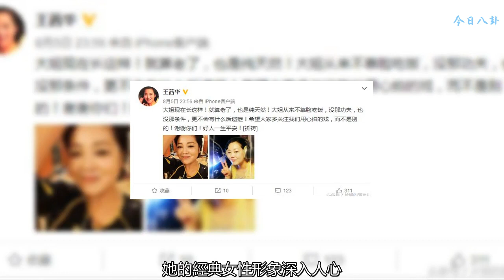王茜華深夜發文：大姐不靠臉吃飯，老了也是純天然，回應整容傳聞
提起演員王茜華，不能說她“傾國傾城”，但是總有那么一股熟悉感，感覺她就像鄰家的大姐、大嫂，拍的一系列農村劇，她的經典女性形象深入人心，可以說這就是觀眾緣吧。
王茜華農村劇一姐，近日有傳言整容打瘦臉針，于是深夜發文回應：大姐現在長這樣！就算老了，也是純天然！大姐從來不靠臉吃飯，沒那功夫，也沒那條件，更不會有什么后遺癥！謝謝你們！好人一生平安！
    王茜華畢業于上海戲劇學院表演系，是北京人藝的演員，妥妥的“老藝術家”級別
    作品《當家的女人》，《黃大妮》，《小麥進城》，《胡楊女人》，被稱為“農村戲一姐”其實只要自己為演戲付出了努力，那又何必在乎那些流言蜚語胡楊女人劇照
    王茜華的老公是沈航，畢業于中央戲劇學院，中國內地男演員、編劇、導演。兩人在《胡楊女人》結緣，當時拍攝條件很艱苦，兩人互相打氣，互相支持暗生情愫。
    兩人于2011年領證，婚后兩人夫唱婦隨合作拍電視劇，《黃大妮》《九九》《黨的女兒》《歲歲年年柿柿紅》王茜華全家福
    王茜華能走上藝術道路，不得不提站在她身后的父親、著名畫家王自美。是父親的熏陶培養，讓她走上藝術之路。就連《歲歲年年柿柿紅》這部電視劇的名字，都是父親起的。
    王茜華《胡楊女人》劇照，那會兒真美，現在也美，歲月沉淀的味道。明明可以靠顏值，卻偏偏靠實力，沒實力誰敢說這番話啊